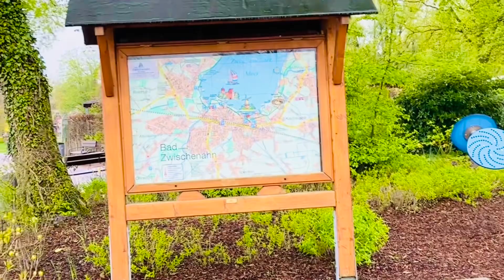BAD-ZWISCHENANH GERMANY 🇩🇪 DAY TOUR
BAD-ZWISCHENANH GERMANY 🇩🇪